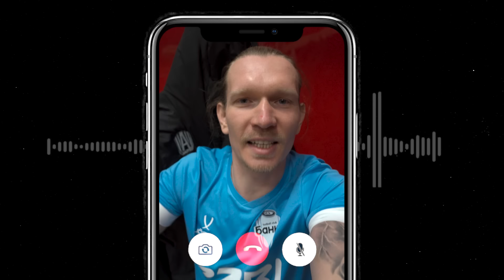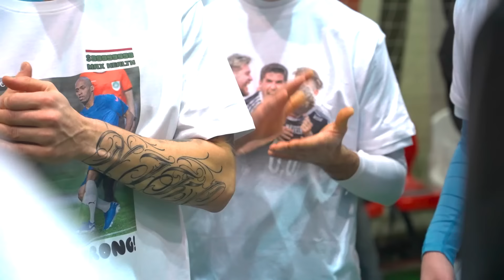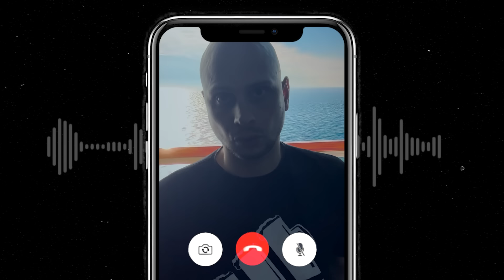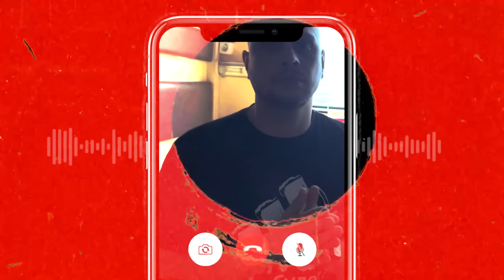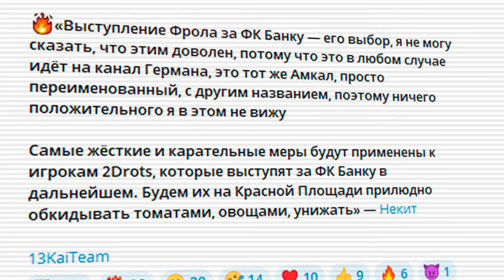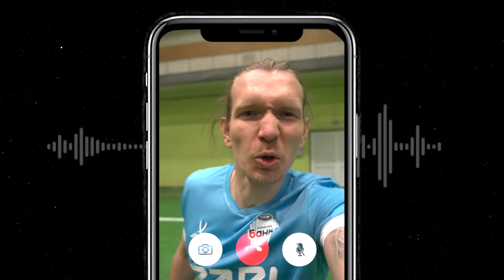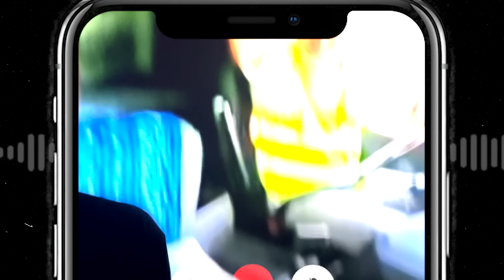ФК БАНКА VS АМКАР / СЕРИЯ ПЕНАЛЬТИ / СКАНДАЛ ИЗ-ЗА ФРОЛА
В Yota МОЖНО пробовать Максимум за 399р: 50 гигов, 2000 минут и до 3х Супер Боксов в подарок.

Легендарный матч Амкал против Амкара почти состоялся! ФК Банка провела свою третью игру и пополнилась новичками в виде Жени Спирякова и Фрола с Банки.

❤️‍Реквизиты для поддержки Эрика 2D и Финито
Финито:
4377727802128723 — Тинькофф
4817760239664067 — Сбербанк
Эрик: - 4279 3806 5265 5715